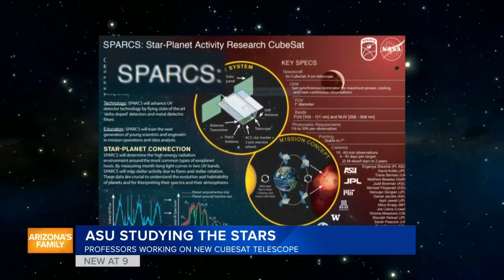ASU wants to launch new small space telescope in 2021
"It's a small spacecraft that houses a telescope and ultraviolet camera," said Evgenya Shkolnik, Principal Investigator for Star-Planet Activity Research CubeSat [SPARCS].